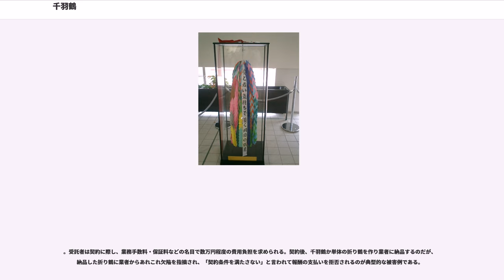千羽鶴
千羽鶴（せんばづる）は、多数の鶴の描かれた模様や絵画、および折り紙である折り鶴を1000羽作り、糸などで綴じて束ねたものを指す。瑞鳥である鶴が千羽（多数）いることから更なる瑞兆を表す。千羽は多数の意味で、1000羽ちょうどでなくてもよい。かつては社寺に奉納されていたが、現在は祝福、幸福祈願、災害などへの慰安、病気平癒祈願、見舞いなどを目的に作成や贈呈が行われている。

広島市への原子爆弾投下で被爆し、原爆症で死亡した佐々木禎子が自らの延命を祈って作ったことから、平和のシンボルにもなっている。

千羽鶴の作り方に決まりはないが、20羽から100羽の折り鶴を1本の糸に通し、下端にビーズ、ボタンなどを結ぶことで折り鶴が落脱しないようにする方法が一般的に行われている。日本折紙協会によれば、首については、折らないとどちらが頭でどちらが尾か分からなくなるため折ってよいとする他、糸に通すときに、頭をそろえて並べる方法、頭と尾を交互に並べる方法、頭を作らない方法の3種類を紹介する書籍もある。

千羽鶴の起源ははっきりとは分かっていない。かつては、1797年（寛政9年）の魯縞庵義道の『秘傳千羽鶴折形』のように連鶴を「千羽鶴」と呼称していた。『秘傳千羽鶴折形』の序文では、鶴と富、折り鶴と長寿祈願を結びつけている。戦前には、糸に通した折り鶴を「千羽鶴」と呼称し、女児の技芸上達祈願として淡島・鬼子母神などの寺社にささげていた。

折り鶴や千羽鶴が平和の象徴となったのは、原爆の子の像のモデルになった原爆被爆者の少女、佐々木禎子が千羽鶴を折ったことによる。1955年2月に亜急性リンパ性白血病と診断され、広島赤十字病院に入院していた佐々木禎子は、1955年5月に岐阜県または愛知県の人からもらった慰問の手紙に、5cmほどのセロハンの折り鶴がはさんであるのを見て、折り鶴を千羽折れば病気が治ると信じて鶴を折り始めたようである。1995年の中国新聞によれば、愛知淑徳高青少年赤十字団員が原爆患者に贈った4千羽の折り鶴のうち、2千羽が広島赤十字病院に贈られている。佐々木禎子は、自分で折り鶴を折り上げることにこだわっていたようである。佐々木禎子の折った折り鶴の数については諸説あるが、実兄の佐々木雅弘によれば、最初の千羽は自らの病気治癒祈願として、次の千羽は父の借金のことを祈っていたという。佐々木禎子は1955年10月に亡くなるが、その思いは同級生や他の被爆者により引き継がれ、原爆の犠牲になったすべての子供たちへの慰霊として1958年5月に原爆の子の像が平和記念公園に建てられる。この原爆の子の像の塔の鐘には、湯川秀樹により「千羽鶴」と彫られている。この物語はフィクションも巻き込みながら海外へと紹介され、千羽鶴は単純な長寿祈願を超えて、「生きたい」という生存権利の主張という意味合いを持って世界に広がっていった。1999年と2000年の広島市のアンケートでは、佐々木禎子と千羽鶴について、日本以上に海外で知られているという結果が出ている。

長崎市では1995年（原爆投下50年）に公募した、横山鼎（一般公募）作詞、大島ミチル（長崎県出身の作曲家）作曲の歌曲『千羽鶴』を、長崎原爆資料館で毎日11時02分、長崎市の防災無線で毎月9日の11時02分に流している。また、長崎市役所の電話の保留音としても採用されている。長崎原爆犠牲者慰霊平和祈念式典では、純心女子高等学校の合唱団によって歌われている（大島が同校の卒業生）。

佐々木禎子と千羽鶴の映画表現として、木村荘十二監督、諸井條次脚本の1958年の映画『千羽鶴』がある。

前述の通り、入院者の回復を祈るために千羽鶴を贈ることがよく見られる。
しかしながら、感染やアレルギーの原因となるとして持ち込みを禁止している病院も存在する。

入院者の作業療法として千羽鶴の製作が行われることがある。

七夕飾りには、長寿祈願として千羽鶴が飾られる。

上述のように、佐々木禎子が闘病中に多数の折り鶴を折ったことがきっかけとなり、広島平和記念公園内に1958年に設置された「原爆の子の像」に千羽鶴が捧げられるようになった。「原爆の子の像」の周辺に千羽鶴を吊り下げるブースが設置されている。郵送で送付することも可能。

世界中から送られてくる千羽鶴は年間約10トンに及び、かつては焼却処分が行われていたが、2001年以降はNPOらにより、回収された千羽鶴を再生紙に加工することも行われている。

全国高等学校野球選手権大会では、出場校の一部が甲子園出場を祈って千羽鶴を作って試合に臨み、...